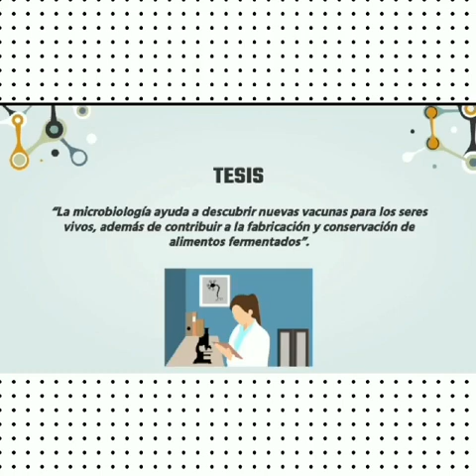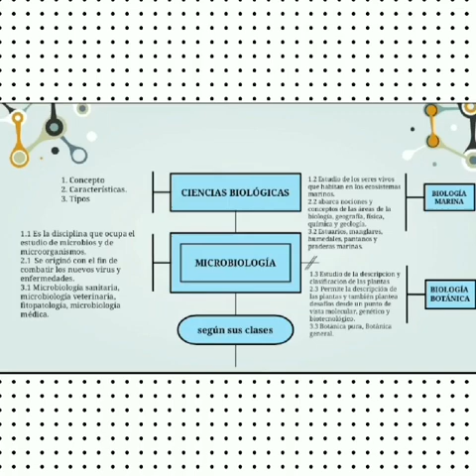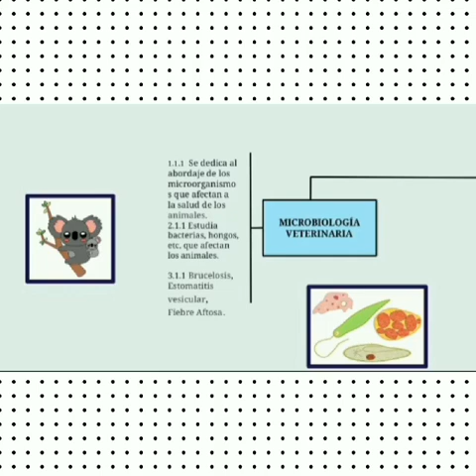Microbiologìa: Lectores Competentes